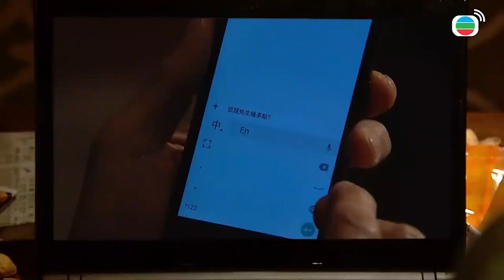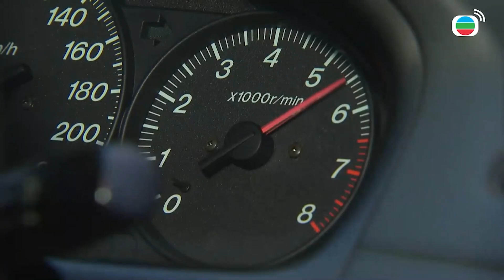先說好我只是ICAC的線人而已！！什麼警察通列可是跟我沒有關係！！| EU超時任務 | 王浩信、朱千雪、袁偉豪、單立文、苟芸慧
鼎名看見浩源的屍體，展祥表示這就是做臥底的下場。晨風指把浩源是內鬼一事告知鼎名，並非要鼎名殺害他，鼎名稱展祥早知道浩源是內鬼。晨風認為鼎名身為警方臥底，要以維護市民為己任。這時，鼎名才坦言不是警方臥底，而是另有身份。鼎名答應找出黑警，還把他在展祥書房內偷拍到的片段給晨風看，鼎名懷疑展祥用短訊聯絡的人，就是黑警，並指只要跟蹤展祥，就可找到黑警……